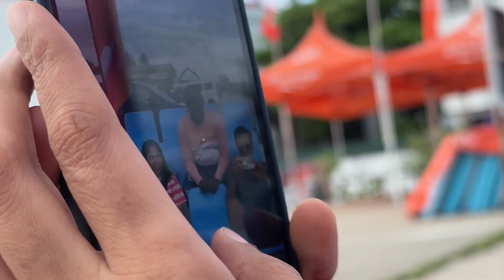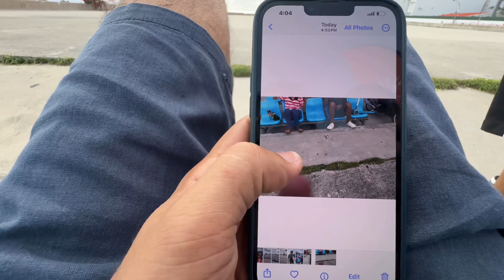Chachu Ne Scooter Tod Diya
😄 Laughter and Bonding Moments! 👨‍👩‍👧‍👦

Our day was filled with laughter, jokes, and heartwarming family moments. Whether it was sharing a meal, exploring new places, or simply enjoying each other's company, the love and connection between us shine through.

🤣 Chachu Unplanned Scooter Mishap! 🙈

But hold on, the day took an unexpected turn when my uncle had a little mishap with my scooter! Find out what happened and join in on the laughter as we navigate through the amusing incident with good spirits.